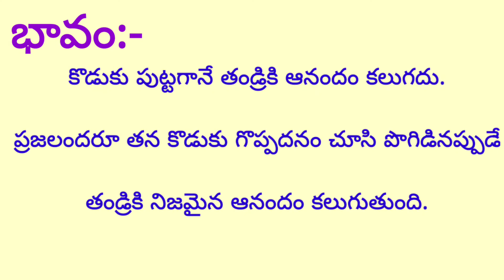4tg Class Telugu putrotsahamu tandriki Padyaratnalu